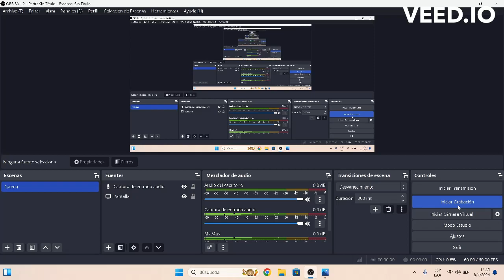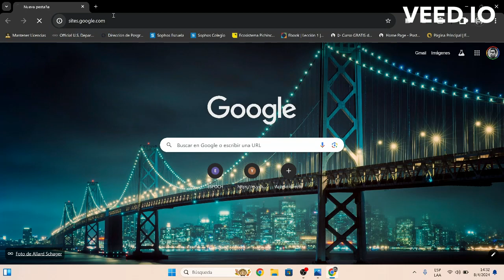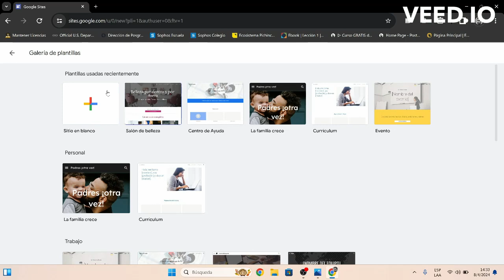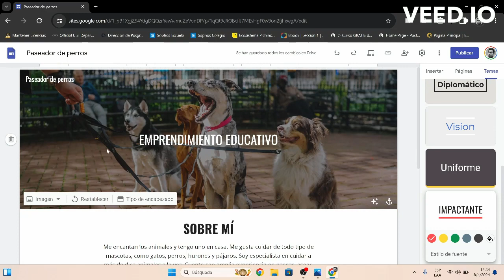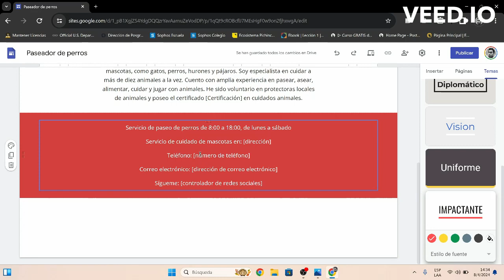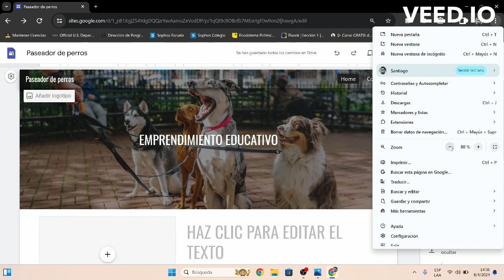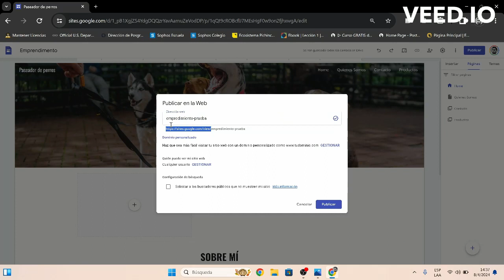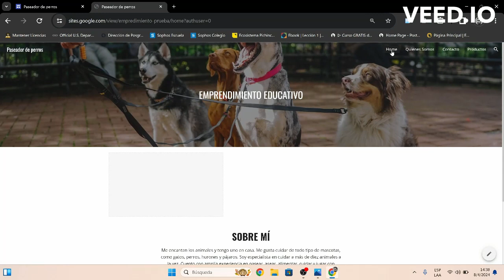Creación de Páginas Web en Google Sites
El paso a paso de como crear una página web